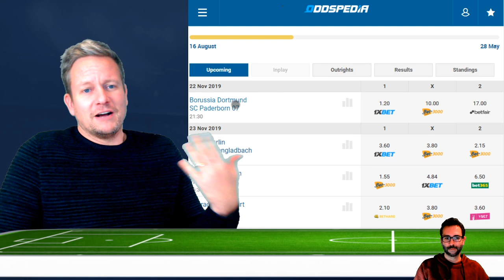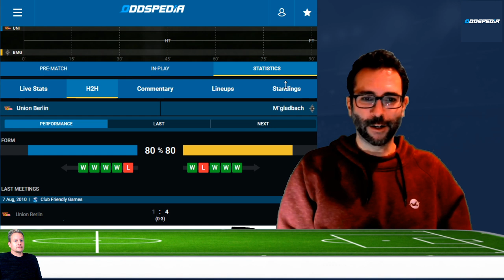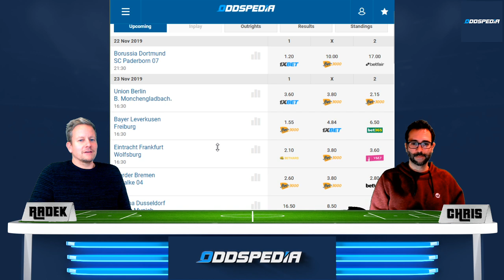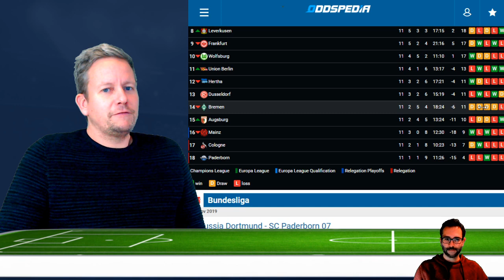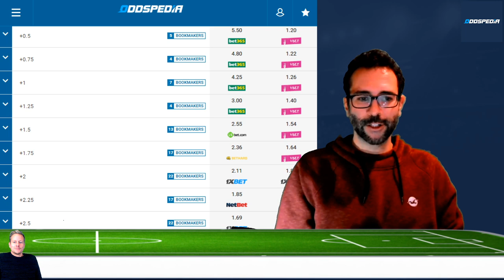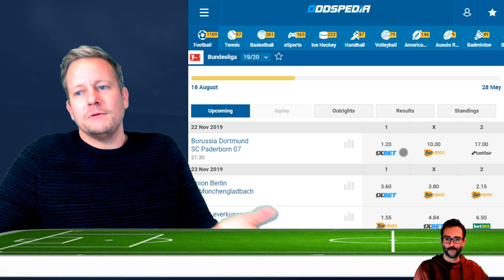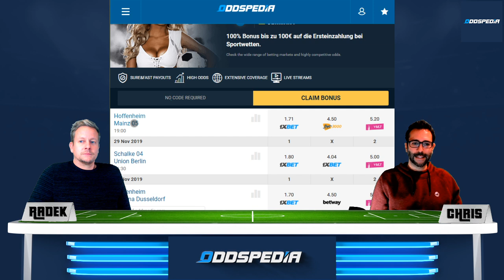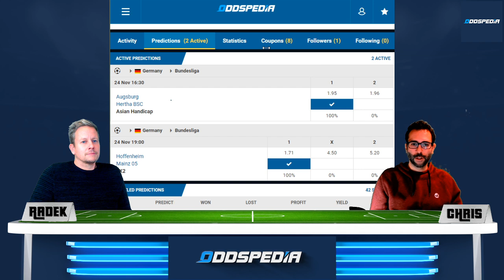BUNDESLIGA VORHERSAGE TIPPS #12 - Prognose und Tipphilfe zum 12. Spieltag 2019/2020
BUNDESLIGA VORHERSAGE TIPPS #12 - Tipphilfe und Prognosen zum 12. Spieltag der Fußball-Bundesliga 2019/2020